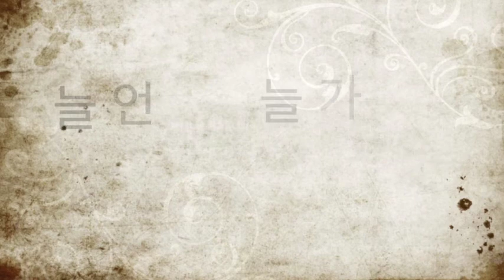[찬양MR] 늘 언제나 늘 가까이 E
늘 언제나 늘 가까이 나를 아껴주시는 분

늘 언제나 늘 가까이 나를 사랑하시는 분

늘 언제나 늘 가까이 그대를 지켜주시는 분

늘 언제나 늘 가까이 그대를 사랑하시는 분

그 분의 도움이 필요할 때면 손 내밀어 잡아주시고

위로해주시고 인도하시며 이해하게 도와주시는

하나님 그 분 나의 하나님

늘 언제나 늘 가까이 내 곁에 계시는 분

내가 항상 주님 그 품에 거하게 하소서